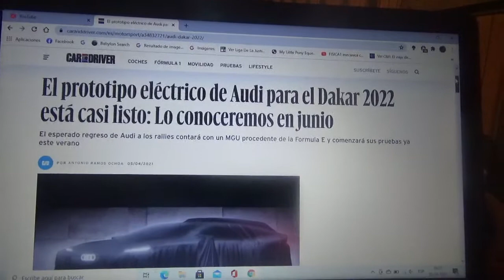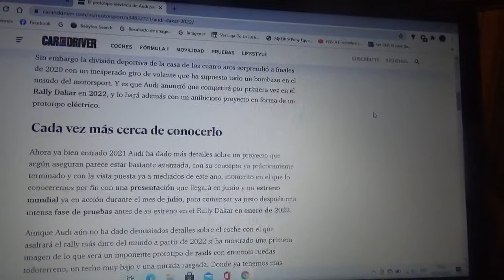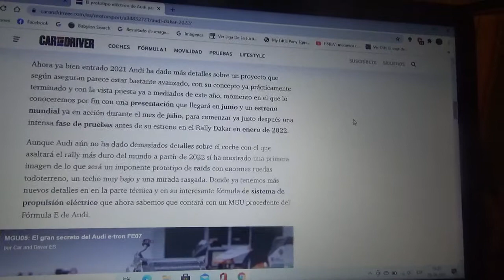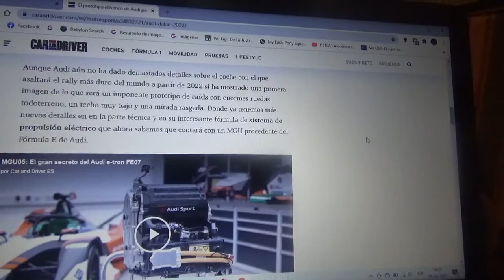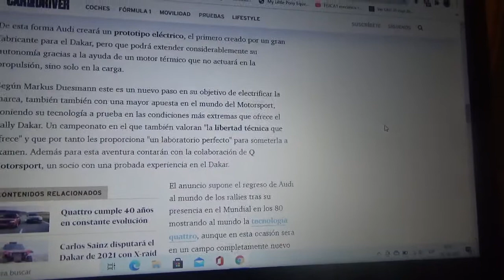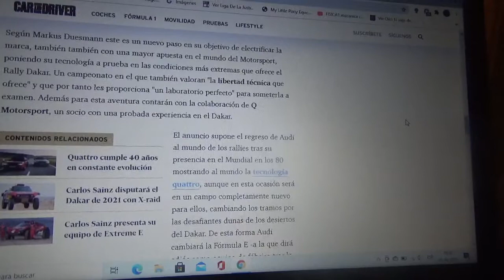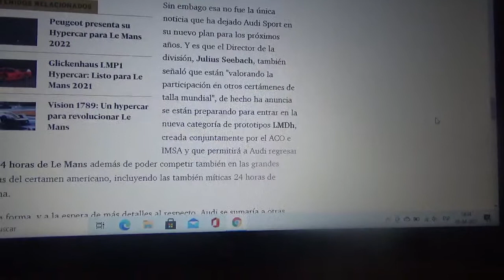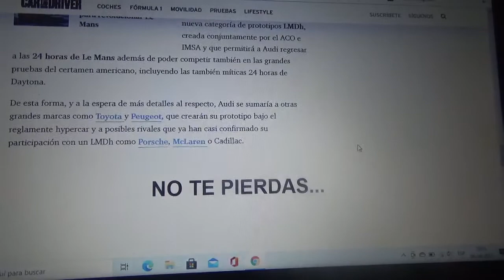Audi ya tiene casi listo su nuevo prototipo 100% eléctrico para el Rally Dakar 2022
Se presentará de manera oficial durante el próximo mes de Junio y en Julio serán sus pruebas oficiales y poseerá un MGU que proviene de la máquina de Fórmula E de la marca automotriz de los cuatro aros